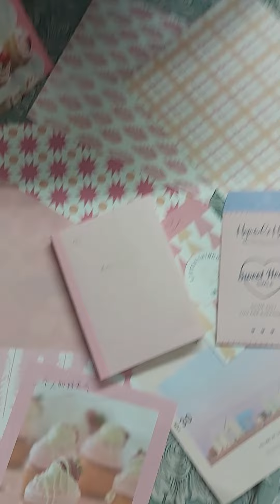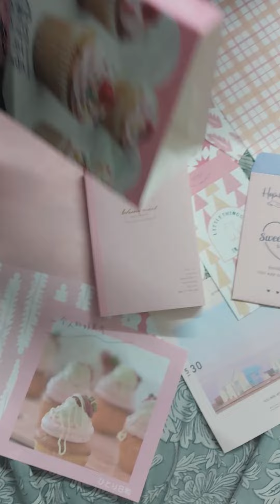STATIONERY UNBOXING! | Amazon Stationery | Pink | Cute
This is the first stationery unboxing video of Funday HappyDay featuring all the supplies you need for JOURNALING. This is the version Sweet Heart and there are many more versions! Find in Amazon.